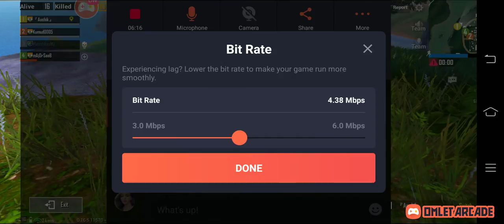🛑 LET'S PLAY PUBG KHELA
Solo vs squads video